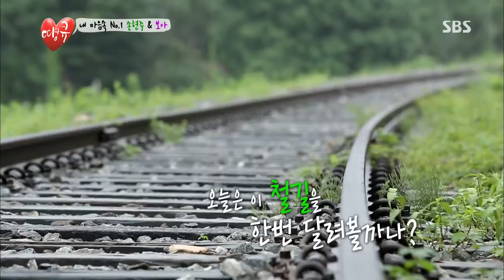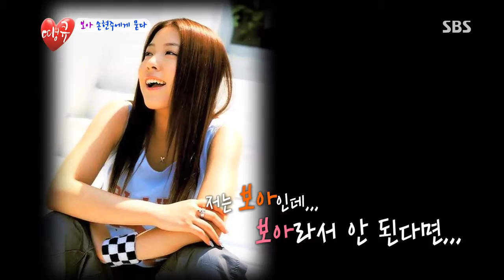[SBS 땡큐] 130802 #9(4)